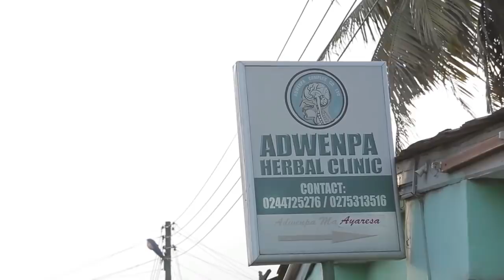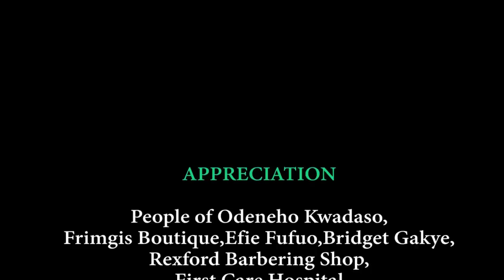SALINKO TV- Yaa Pinpiniis 14